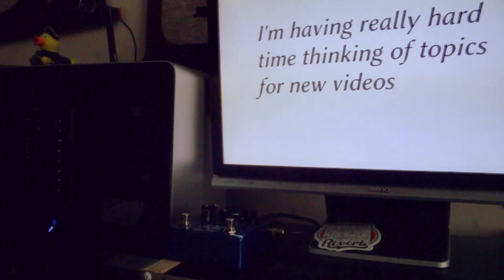#11 - How to stay hydrated